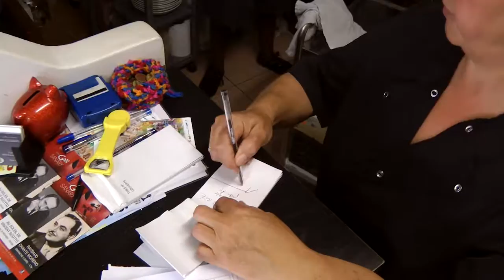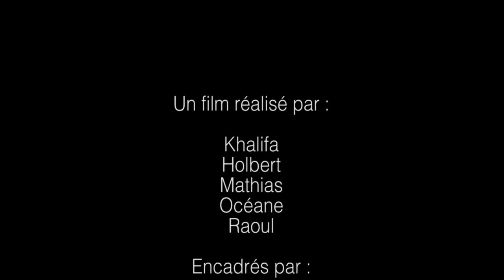Métier Employé Polyvalent de Restauration